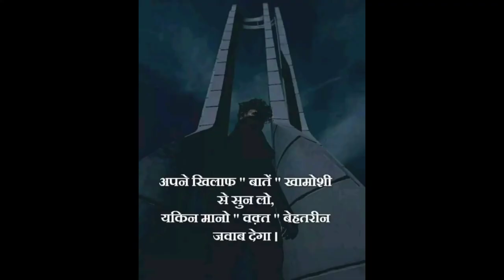civil service motivational video|civil service motivational video song|upsc motivational video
hello everyone.
In this channel I make videos of upsc motivation. I hope you like this video.

query solved:- trending, pawar motivation, upsc, ias, IPS, civil service